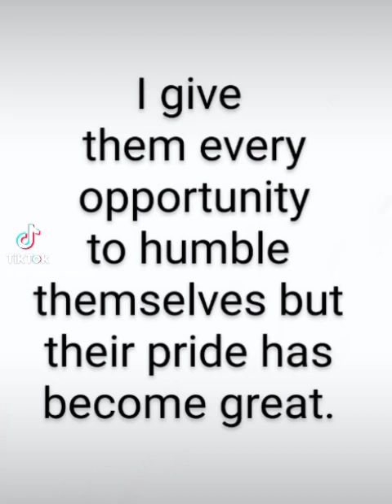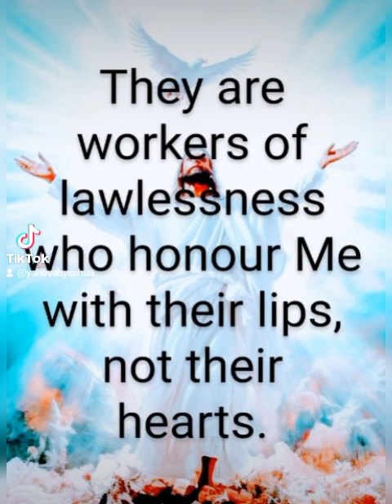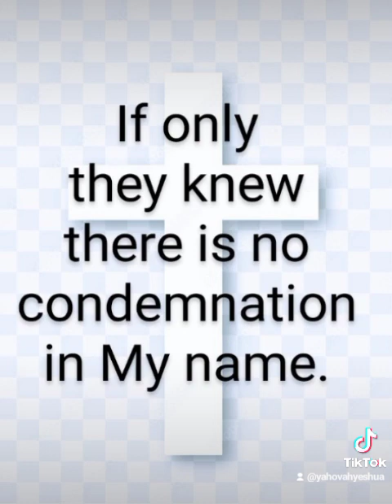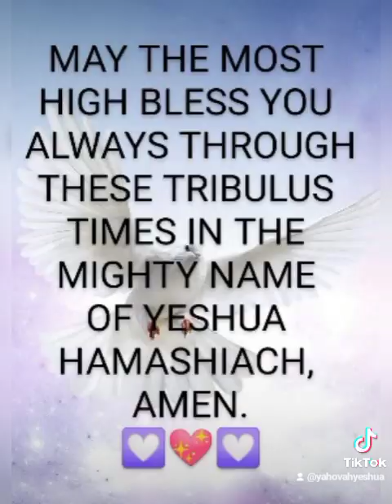THE MESSAGE OF RECONCILIATION